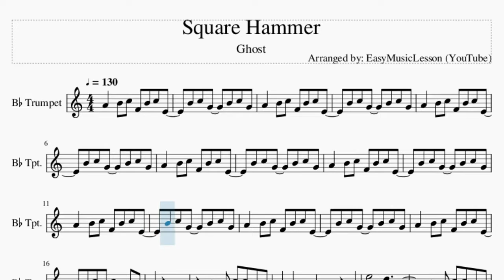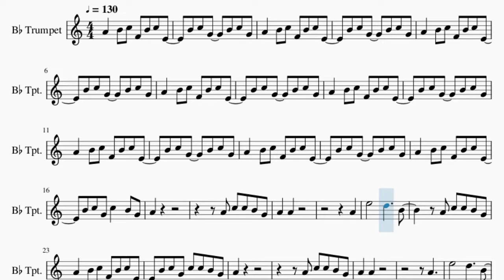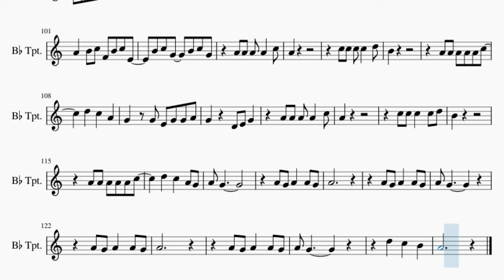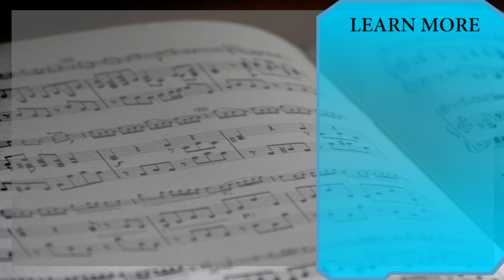Trumpet Sheet Music: How to play Square Hammer by Ghost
Comment and let us know how the videos have helped you. It keeps us going! :)Here is a sheet music/tab video on the song Square Hammer by Ghost on the trumpet. A trumpet sheet music arrangement which is transposed to notes that are easily played by trumpet, for the song Square Hammer by Ghost.

EasyMusicLesson teaches you to play the your favorite instrument, through well-arranged sheet music so that you too can learn how to play Square Hammer by Ghost on the trumpet as fast as you can. A trumpet sheet music with backing tracks to help your play the song better.

Chords of Trumpet arrangement:
F Min   Db Maj   C Min   Eb Maj   F Min   Db Maj   C Min   Eb Maj
F Min   Db Maj   Ab Maj   Eb Maj   F Min   Db Maj   Ab Maj
Eb Maj   F Min   Db Maj   Ab Maj   Eb Maj   F Min   Db Maj
Ab Maj   Eb Maj   F Min   Db Maj   C Min   Eb Maj   F Min   Db Maj
C Min   Eb Maj   F Min   Db Maj   C Min   Eb Maj   F Min   Db Maj
Ab Maj   Eb Maj   F Min   Db Maj   Ab Maj   Eb Maj   F Min
Db Maj   Ab Maj   Eb Maj   F Min   Db Maj   Ab Maj   Eb Maj
Bb Min   Bb Min   Db Maj   Eb Maj   Eb Maj   F Min   Db Maj
C Min   Eb Maj   Bb Min   Bb Min   Db Maj   Eb Maj   Eb Maj
F Min   Db Maj   C Min   Eb Maj   F Min   Db Maj   Ab Maj   Eb Maj
Ab Maj   Eb Maj   F Min   Db Maj   Ab Maj   Eb Maj

Melody notes of Trumpet:
G4   A4 Bb4 Eb4 A4 Bb4 D4
A4 Bb4 F4   A4 Bb4 F4
A4 Bb4 F4 Bb4   A4 F4
G4
G4 Bb4 Bb4 A4 F4
G4   G4
G4
D5       C5     A4
A4 Bb4 F4 Bb4 Bb4 A4 F4
G4
G4   G4
G4
D5       C5     A4
G4 G4 G4 G4   Bb4
G4
Bb4 Bb4 Bb4 Bb4   C5
A4
G4 G4 G4 G4 G4 Bb4
C5   Bb4   G4
F4   F4 D4 F4 F4 G4
F4     C4 D4 F4
G4
A4
C5   Bb4   G4 F4
G4 F4
G4 F4 G4   G4 F4
G4
Bb4 Bb4 A4 F4
G4   G4
G4   G4
D5       C5     A4
G4
G4   G4
G4
D5       C5     A4
G4
A4
C5   Bb4   G4
G4
A4